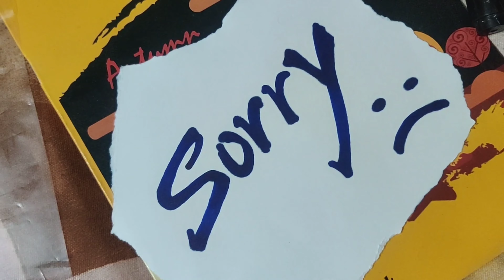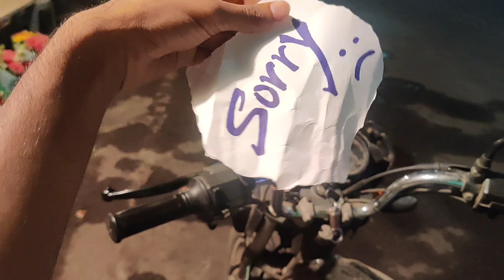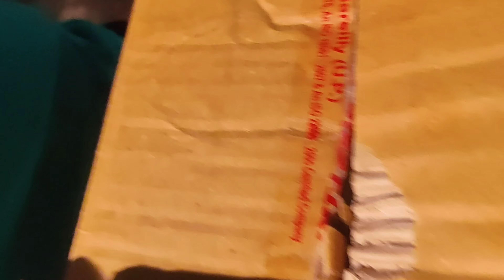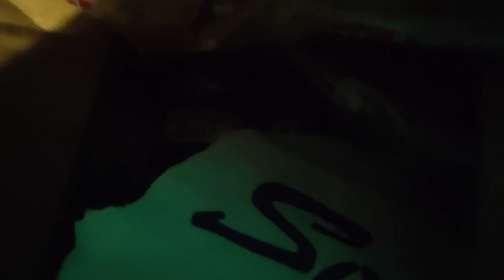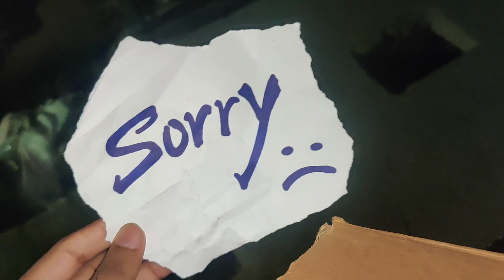apne girlfriend boyfrien or friends ko aise manaye| mera kaam toh ho gaya 😅| vlogging 2023